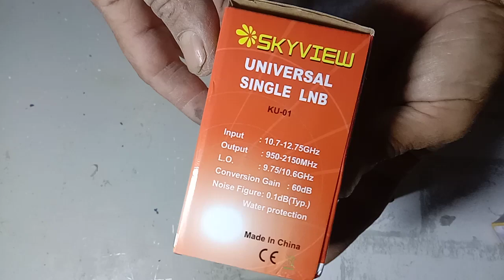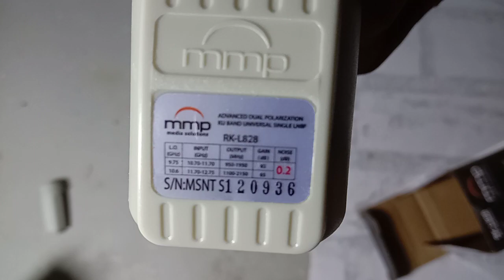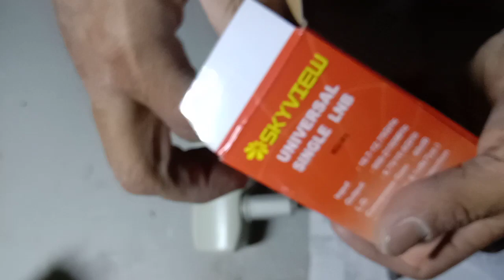LNB SKYVIEW MATRIX DAN MMP